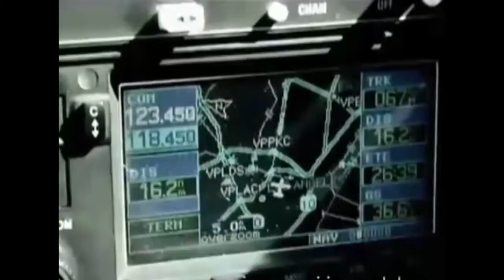Wisin Y Yandel Trailer